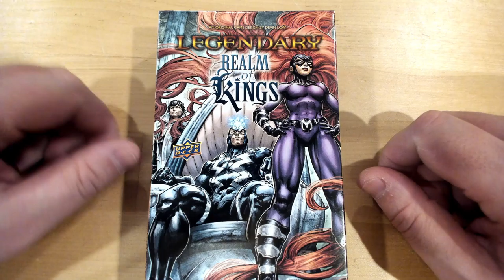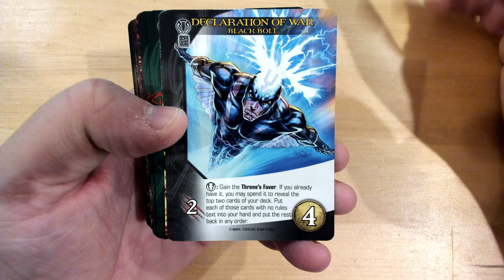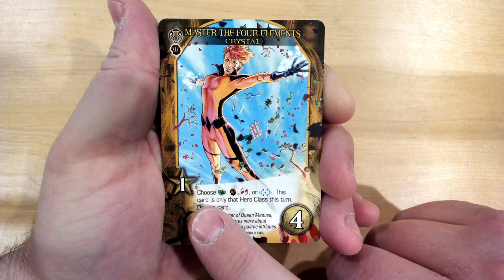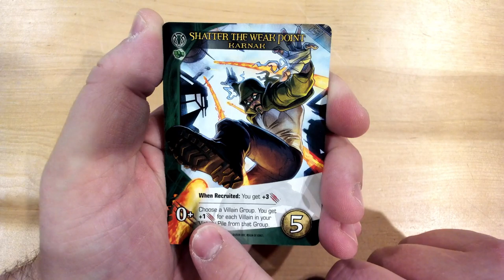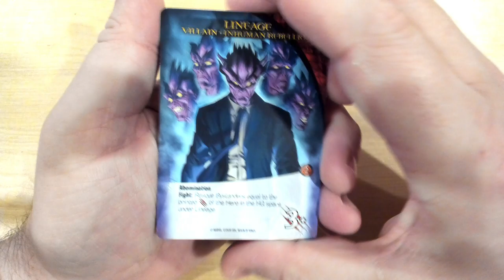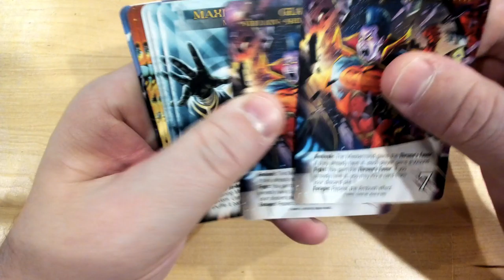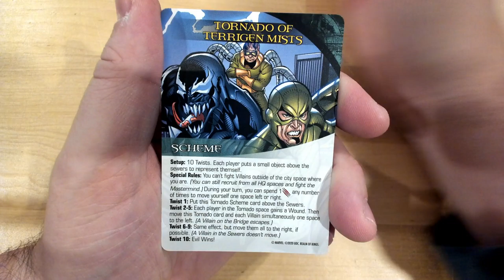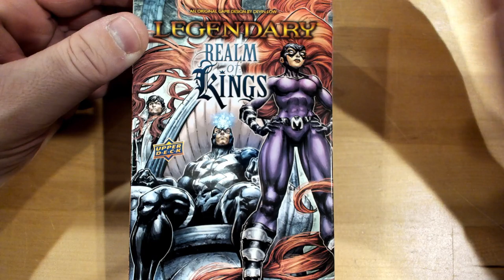Marvel Legendary - Realm of Kings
Déballage commenté de l'extension Realm of Kings pour Marvel Legendary.